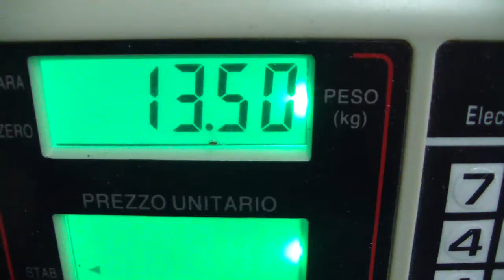АЕ180 - Обрезки кожи - Leather scraps